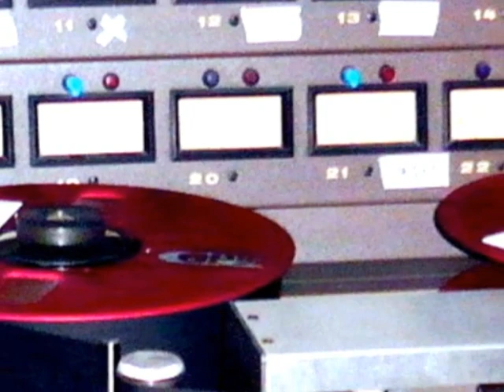Ardnaxela back in the studio*2009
Behind the scenes de el proceso de la nueva grabacion discografica de Ardnaxela en el Studio 666 en Mexico City.
Alex Gomez en drums, Chuck en bass, Tweety on synth, Matute on keyboards, Rick Deliz on guitars...coming soon...